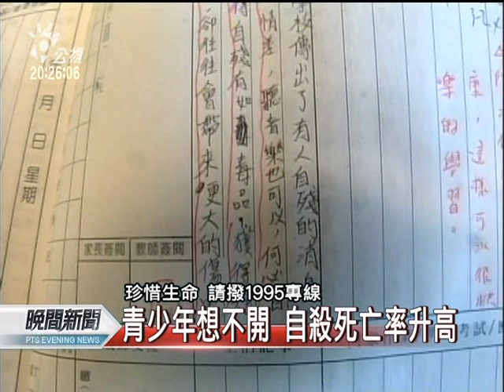20110523-公視晚間新聞-調查：少年自殺 感情‧人際因素多.mpg